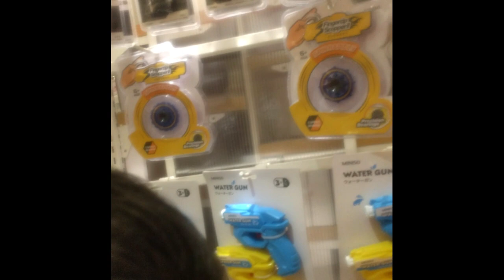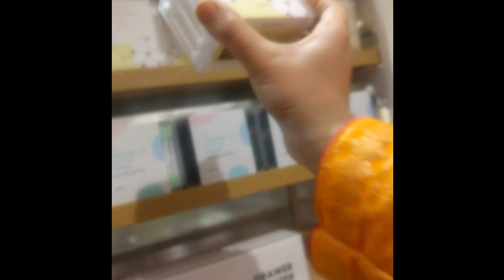miniso store tour dolmen mall tariq road| Best golgappa in karachi | sidra khurram tips and vlog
Introduction:
HI all, I am an Pakistani vlogger , this is my channel "Sidra Khurram Tips and Vlog”. My dear virtual family I’m very happy that you found my video on YouTube and stop by... I welcome you all to my channel "  Sidra Khurram Tips and Vlog "

~~Baby Hair Oil - For Healthy , Strong And Shinny Hair !! ~~

Today's Video is very interesting because today i am going to give you a complete tour of Miniso store.
Miniso is a Japanese - inspired lifestyle product retailer, offering high quality household goods, cosmetics and crockery at affordable prices.

Minsio store in Pakistan:
At tariq road opposite to dolmen mall.
best gol gappay in karachi
I hope this video give it THUMBS Up or Share your suggestions in the Comments section below.

In this video i will let you go Blue sea karachi or sunehra beach karachi.
sunehri beach in karachi

sidra khurram tips and vlog.